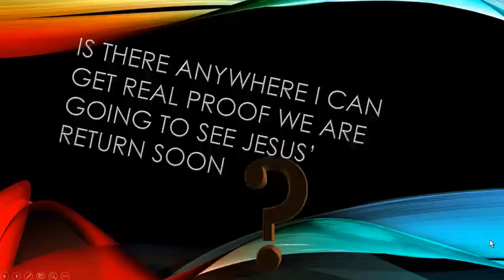When Is Jesus Coming?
The Answer